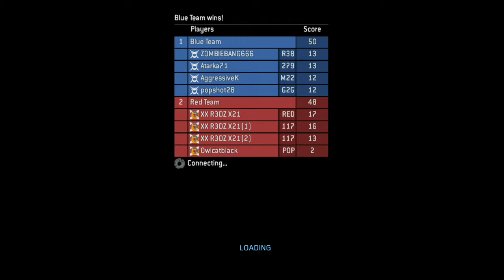Halo MCC "Livestream" Classic Multiplayer!